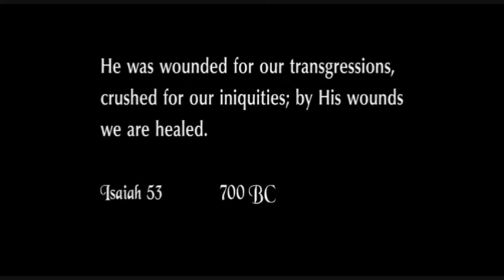This Blood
Scenes from The Passion of the Christ set to the song This Blood by Carman